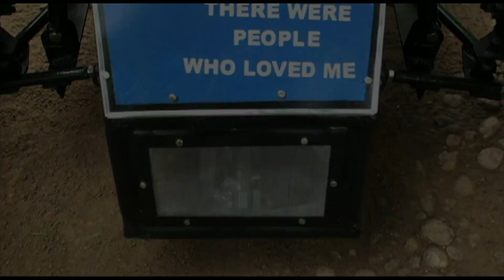First Formula car in srilanka .ලංකාවේ ප්‍රථම ෆෝමියුලා මෝටර් රථය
ගමේ කොල්ලෙක් නිර්මාණය කරපු ලංකාවේ ප්‍රථම ෆෝමියුලා කාර් රථය